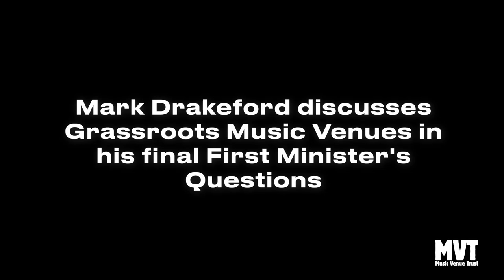Welsh Music - Mark Drakeford on Grassroots Venues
Mark Drakeford discusses Grassroots Music Venues in his final First Minister's Questions.

Mark Drakeford is a Welsh politician who served as First Minister of Wales and Leader of Welsh Labour from 2018 to 2024.

to continue the discussion on the subject of Grassroots Music Venues.